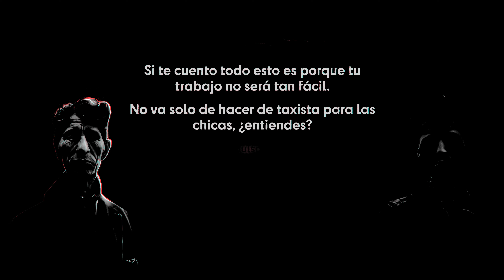VaneCAM18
Fake indie gameplay acerca de cam girls y una organización mafiosa para testar algunas ideas y soluciones estéticas. Personajes generados con la ayuda de inteligencia artificial (Stable Diffusion).